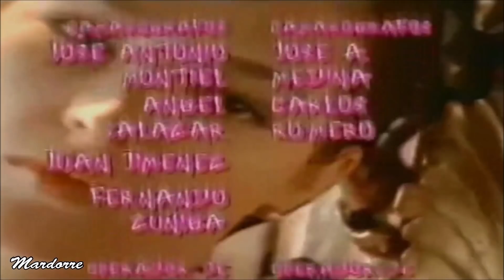NUNCA TE OLVIDARÉ -- Episodio 246 con Fernando Colunga y Edith González